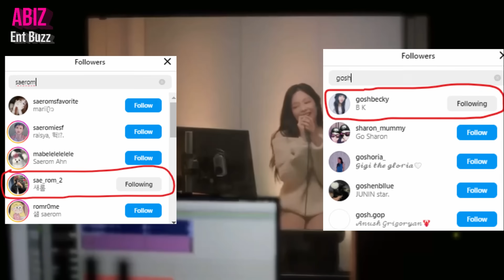Jisoo joins ODDATELIER? Chaelisa reacts to Jennie's new label, Rosé EXP0SED Lisa's B0YFRIEND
Jisoo joins ODDATELIER? Rosé and Lisa reacts to Jennie's new label, Rosé EXP0SED Lisa's B0YFRIEND in her covers 'My Only Wish (This Year)' by Britney Spears, Frederic Arnault make a cameo on Lisa's cover?